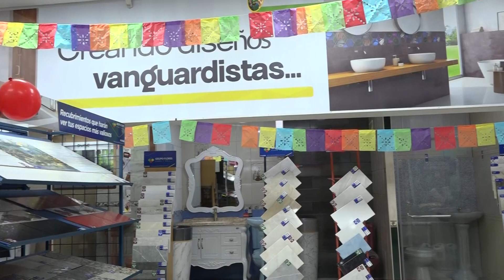Descuentos increíbles en cerámica impulsa el Grupo Flores, el festival llegará hasta el 25 de Nov.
Descuentos increíbles en cerámica impulsa el Grupo Flores, el festival llegará hasta el 25 de noviembre.  Remodela tu hogar o espacios con cerámica de calidad.